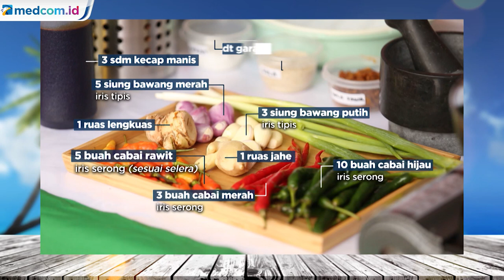Resep Udang Jambu Cabai Hijau ala Susi Pudjiastuti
Susi Pudjiastuti berbagi resep masakan udang jambu cabai hijau. Menurut Susi, udang jambu enak dikonsumsi karena kulit dan kepalanya halus. Susi tidak pernah membuang kepala udang jambu agar lebih gurih. Untuk memasak udang jambu cabai hijau ada beberapa bahan yang harus disiapkan, yaitu:
- Udang jambu 500 gram
- Air 100 ml
- Minyak untuk menumis 5 sdm

Bahan bumbu:
- Bawang merah iris tipis 5 siung
- Bawang putih iris tipis 3 siung
- Cabai hijau iris serong 10 buah
- Cabai merah iris serong 3 buah
- Cabai rawit iris serong 5 buah (sesuai selera)
- Gula merah (sesuai selera)
- Jahe 1 ruas
- Laos 1 ruas
- Garam 1 sdt
- Kecap manes 3 sdm
- Kaldu bubuk (sesuai selera)

Susi juga memberikan saran agar udang tidak digoreng terlebih dahulu. Karena menurutnya, jika digoreng terlebih dahulu masakan akan berminyak dan itu tidak sehat. Susi juga tidak suka memasak memakai gula, ia lebih memilih memakai banyak bawang.

Saksikan acara SusiCekOmbak setiap hari Rabu, pukul 20.05 WIB di Metro TV.